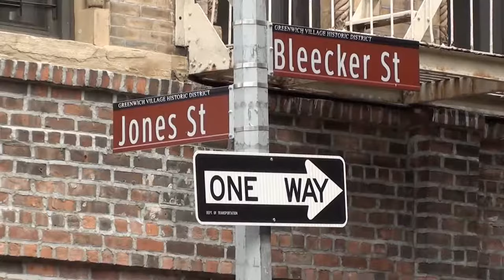New York Family Trip - The Return May 2016 Part 2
Family of 4 made a return trip to the city for 6 days and 7 nights over the Memorial Day Holiday. Our previous visit being Halloween week in 2014. Had an amazing week visiting some of the places we didn't get to see during our first visit and got to spend more time shopping and eating.

Day 2. Memorial Day.
Walking from Hotel on Lexington Ave in Murray Hill to Madison Square Park and the Flatiron Building. Visiting Eataly in the 5th Avenue building then onto Greenwich Village via Union Square Park and Washington Square Park.
Pizza in West Village at John's of Bleeker st before an afternoon shopping in SOHO and then back to Macy's at Herald square.

Day 3.
Day started with a 3hr visit to the 911 Memorial Museum (not filmed) followed by a prebooked time slot at the One World Observatory in One World Trade Centre. Lunch in Hudson Eats food court at Brookfield Place then a walk along the waterfront to Battery Park via Robert F Wagner Junior park with a ride on the Sea Glass Carousel.
Day finished with shopping in Century 21 and a wander around the financial district ending at City Hall.